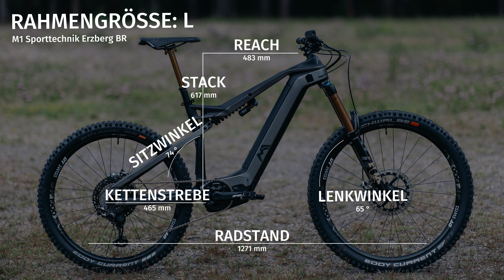FIRST LOOK: M1 Erzberg - Brose-Schwestermodell für das Spitzing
Mit dem M1 Erzberg schickt der Edel-Hersteller aus Oberbayern ein komplett neues Bike in den hart umkämpften E-MTB-Markt. Wir konnten uns das mit Brose Drive S Mag und 750 Wh Akku ausgestattete Bike bereits vorab ansehen.